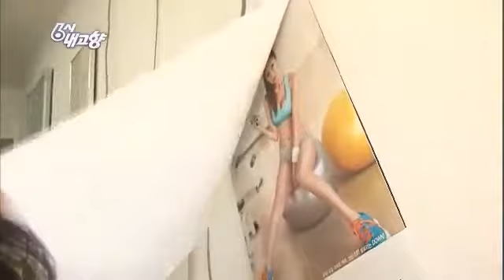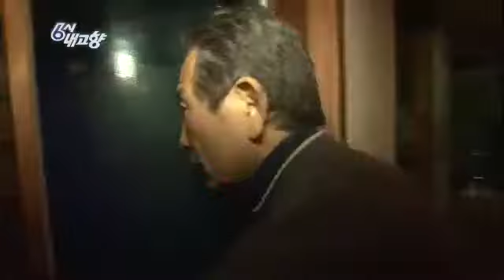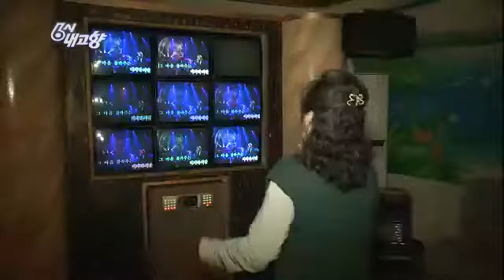6시 내고향 - Hometown Report EP5211 # 009